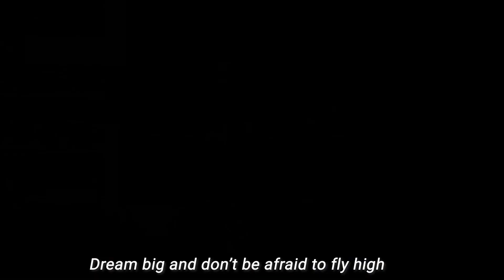WE CAME FROM THE HIGHLANDS - ZEN PROJECT | Team Lakay Song Contest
Entry to the Team Lakay Song Contest, "We Came from the Highlands" by Zen Project.

The rights of the song is reserved to the agreement between the Singer and Team Lakay.